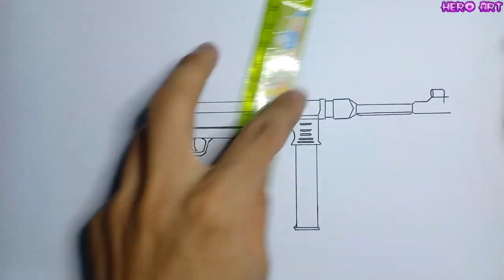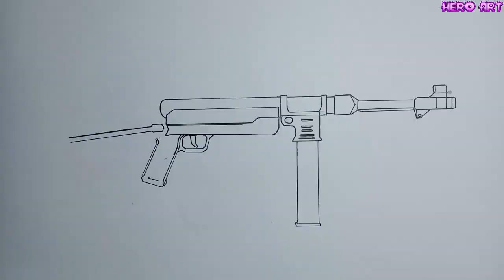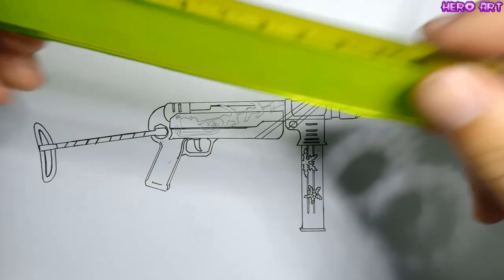How To Draw Skin MP40 Christmas Cách Vẽ Mp40 Giáng Sinh Đẹp Chi Tiết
video tôi quay cách vẽ skin mp40 giáng sinh. cách vẽ rất đơn giản nhưng tôi vẽ rất chi tiết với vẻ đẹp thanh nhã skin mp40 giáng sinh sẽ không làm các bạn thất vọng.
thể loại: vẽ tranh, vẽ free fire